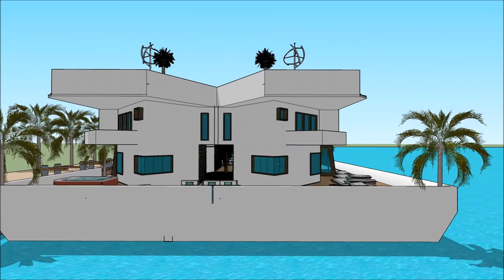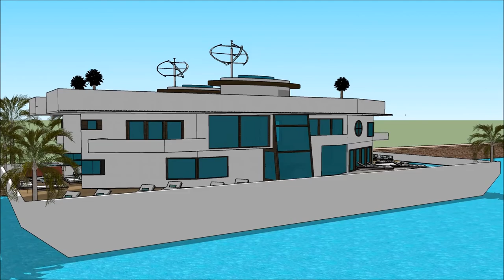boterhuis hotel drijvende villa woonboot Amsterdam luxe strandhuis moderne woningen boterhuis Rotter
The floating house villa houseboatzania launching an innovative high-end luxury yacht floating house villa mansion home design potentially as a display of exhibition of the boterhuis hotel drijvende villa woonboot Amsterdam luxe strandhuis moderne woningen boterhuis Rotter.

The collection of the Floating house villa houseboatzania concept of boterhuis hotel drijvende villa woonboot Amsterdam luxe strandhuis moderne woningen boterhuis Rotter consists of high luxury and architectural art pieces in minimalism combined with living on the waterfront of the harbour.

The floating house villa mansion yacht design has the basis to sustain living with high standards and contemporary structural design - boterhuis hotel drijvende villa woonboot Amsterdam luxe strandhuis moderne woningen boterhuis Rotter with numerous of prospects for excessive living and celebrating the desire of life worldwide: